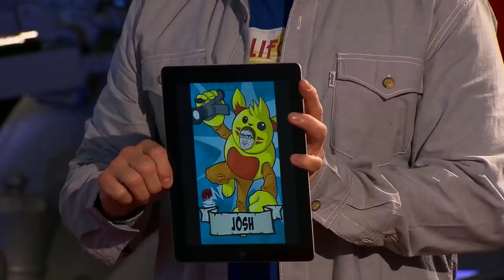Unanimous Consent - Weird...Science? | King of the Nerds | TBS